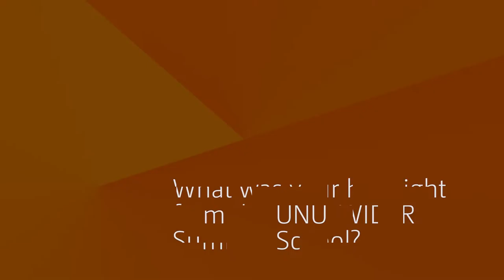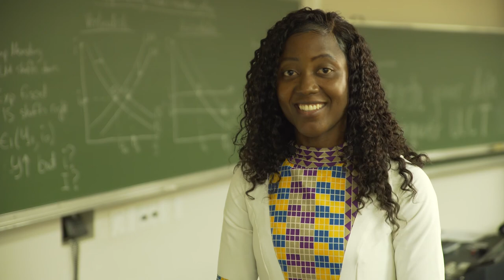Highlights from the UNU-WIDER Summer School